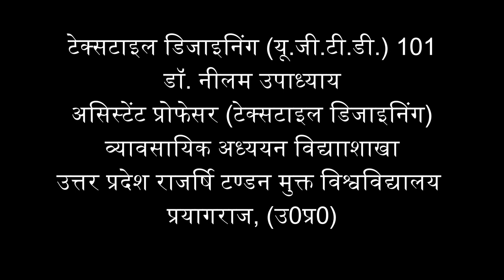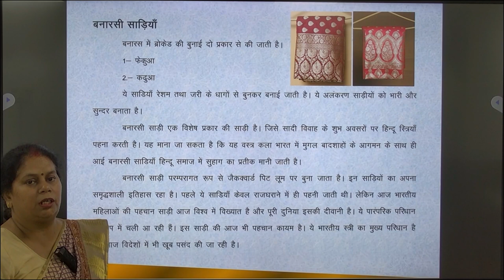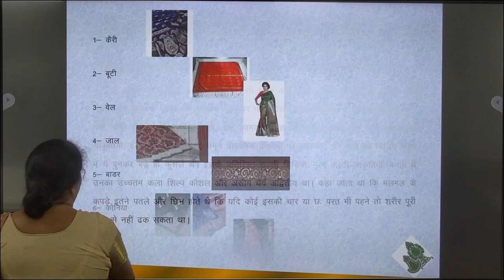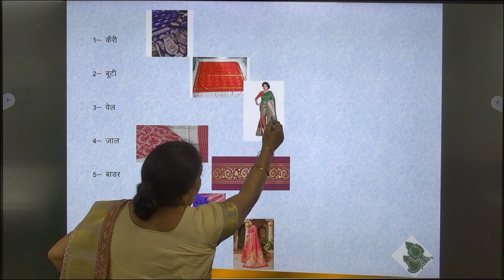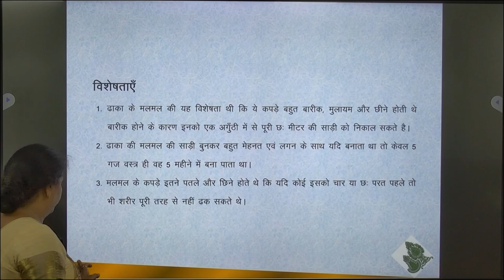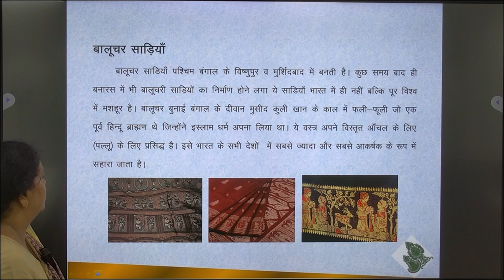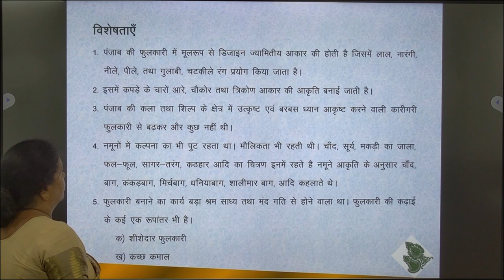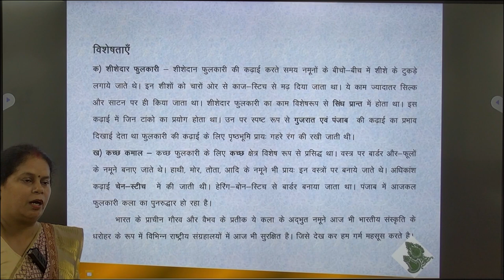टेक्सटाइल डिजाइनिंग (यू.जी.टी.डी.) 101 डॉ. नीलम उपाध्याय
टेक्सटाइल डिजाइनिंग (यू.जी.टी.डी.) 101

                                                   डॉ. नीलम उपाध्याय
                               असिस्टेंट प्रोफेसर (टेक्सटाइल डिजाइनिंग)

                                   व्यावसायिक अध्ययन विद्याशााखा
                उत्तर प्रदेश राजर्षि टण्डन मुक्त विश्वविद्यालय प्रयागराज, (उ0प्र0)